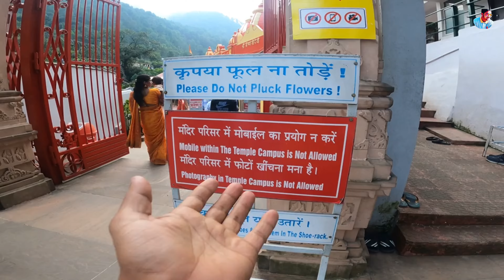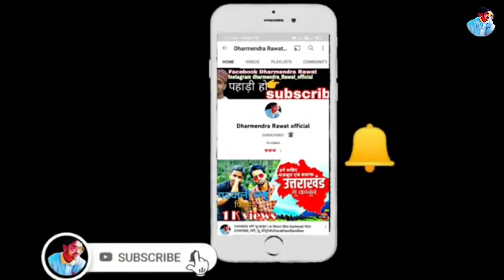नीम करौली बाबा आश्रम कैंची धाम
Video Link:

 • MBB - Fantastic (Vlog ...